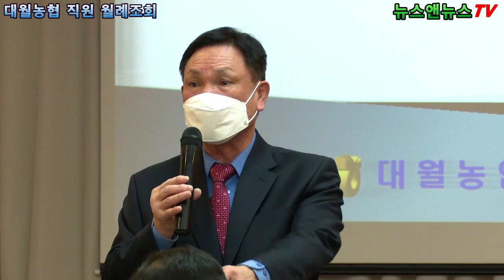새봄, 새 농협 ! 이천 대월농협 월례조회 "죽어도 농민이다 !"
지인구 조합장, 농협의 정체성을 말하다.
죽어도 농민이다. !!

[배석환 기자]